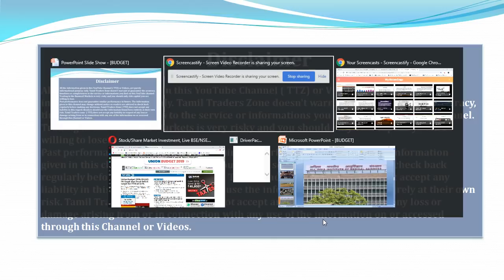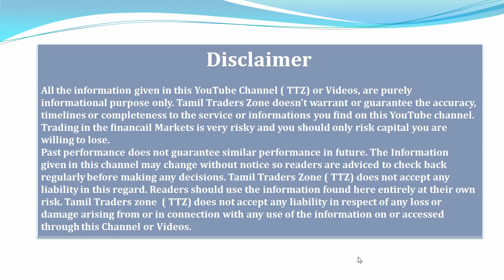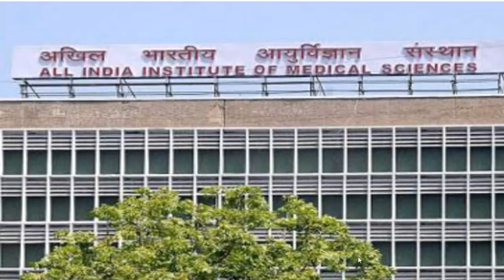Budget 2019-20 - சொல்லப்படுவது! எதிர்பார்ப்பது?!முக்கியமாக தெரிந்து கொள்ள வேண்டியவை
Govt announces PM Kisan Samman Nidhi, farmers to get Rs 6,000 per year??

Mega pension scheme for unorganised sector, workers to get Rs 3K/month??

Saranya
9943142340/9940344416